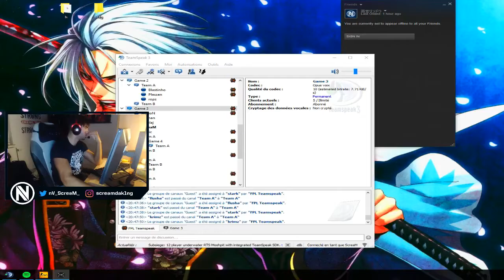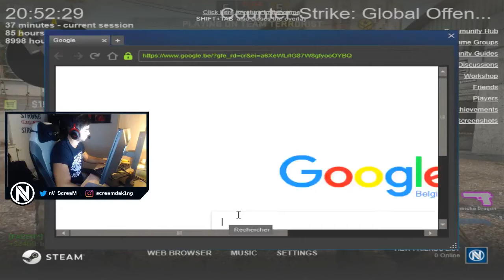#05 SCREAM PLAYS FPL ON CACHE